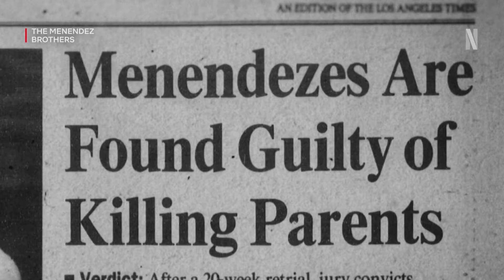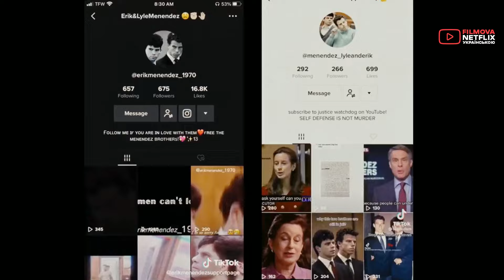Брати Менендеси | The Menendez Brothers | Український трейлер | Вже на Netflix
У цьому документальному фільмі про жахливий злочин і подальший судовий процес надається слово братам Менендесам, які відбувають довічне ув’язнення за вбивство батьків.